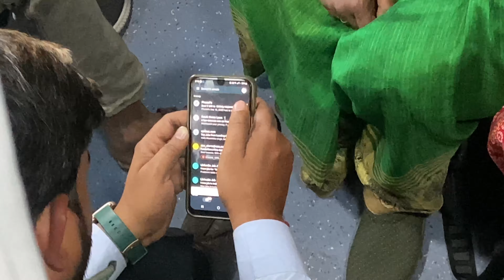Going to bhopal